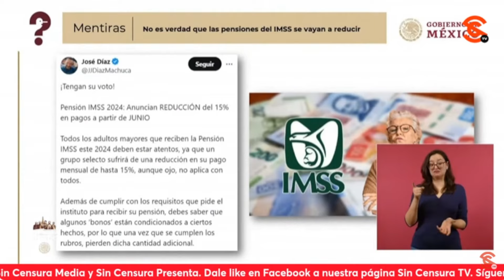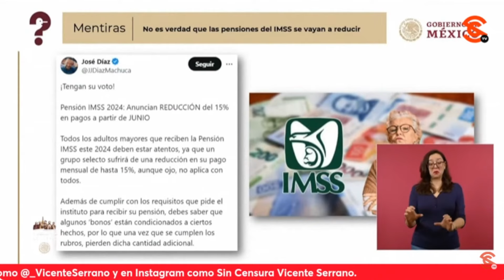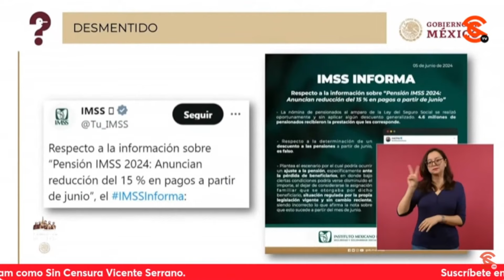NO ES VERDAD QUE LAS PENSIONES DEL IMSS SE VAYAN A REDUCIR… FUE MENTIRA DEL TROLL DÍAZ MACHUCA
A continuación, la periodista Ana Elizabeth García Vilchis aseguró en el “Quién es Quién en las Mentiras de la Semana” que no es verdad que las pensiones del IMSS se vayan a reducir como mintieron en una cuenta que supuestamente pertenece a un p3nd3j3t3 de nombre José Díaz Machuca, perfil que no se puede comprobar, pues puede tratarse de cualquier 3stúp1d0.